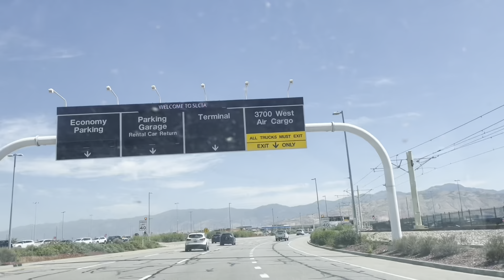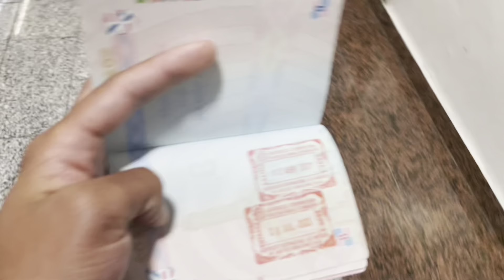Sorpresa a mi MAMA, despues de mas de dos ANOS sin VERLA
Tenia mas de dos anos sin ver a mi mama y despues de tanto tiempo la soprendi. No se lo esperaba jajja se quedo en shock, pero fue un lindo gesto y a ella le gusto.

Estoy muy feliz y emocionado de ver a mi familia